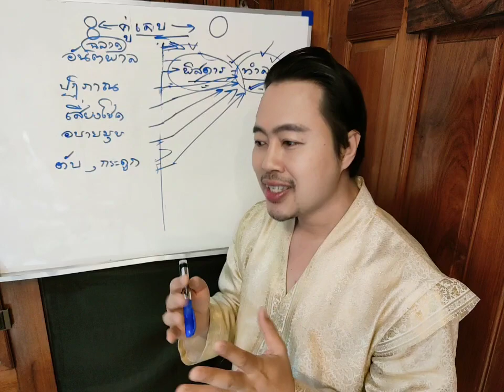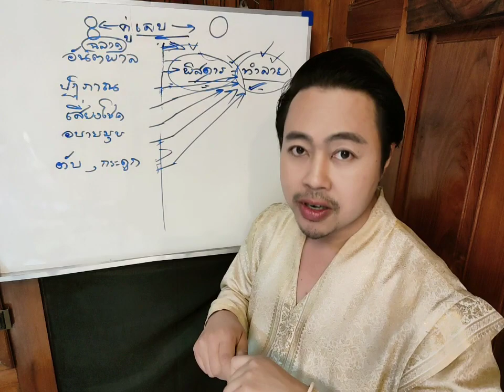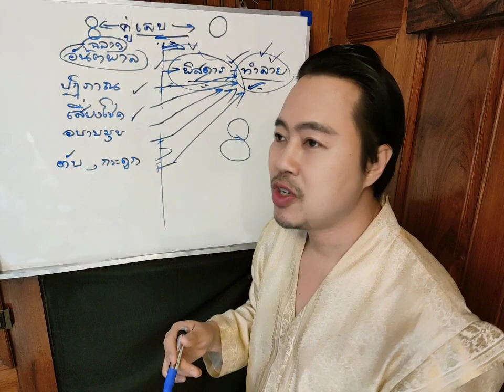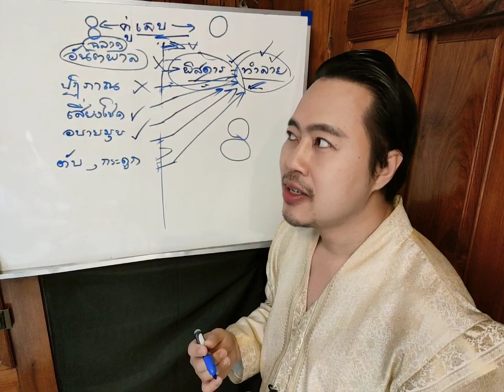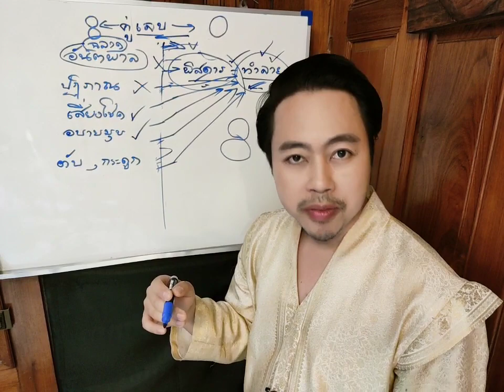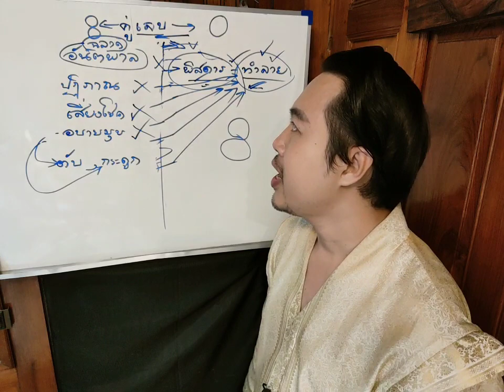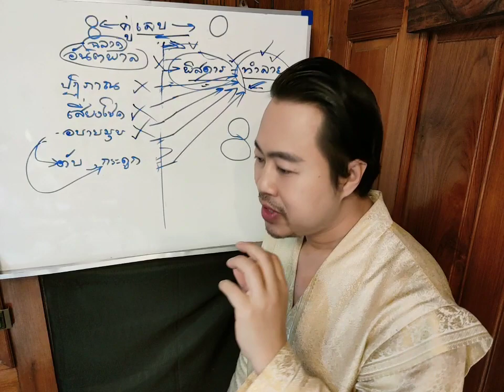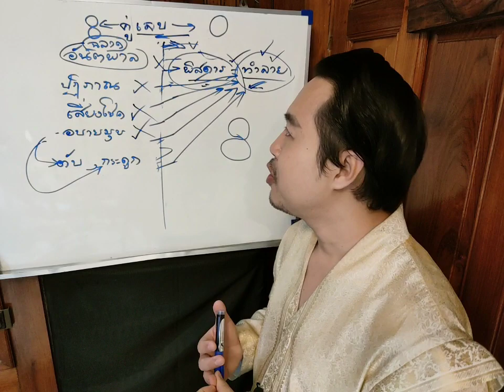บทที่ 20เลข 08 - 80 เป็นเลขที่มี อิทธิพลมืด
เลข 08 - 80 เป็นเลขที่มี อิทธิพลมืด หรือสิ่งลึกลับ อำนาจศักดิ์สิทธิ์ ต้องคอยขบคิดเสมอ มักผลักดันให้ ต้องเจอเรื่องท้าทาย

"ศาสตร์ตัวเลข" เข้ามามีบทบาทมากในชีวิตเรา ไม่ว่าจะเป็นบ้านเลขที่ ทะเบียนรถ เบอร์โทรศัพท์ ทุกอย่างที่เป็นตัวเลข ก็มีความเชื่อว่าจะสามารถช่วยเสริมดวงได้อยากรู้คำตอบมา เรียนกันนะคะ

สนใจคลิ๊ก หรือสนใจเรียนเต็มสูตร ติดต่อบ้านมหามนตรา

Line : @mahamontra

Instragram : @mahamontra

ติดต่อข้อความส่วนตัว บ้านมหามนตรา คลิก